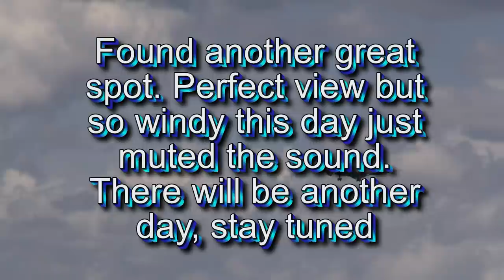Another great spot for Plane Spotting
it's actually a huge pile of dirt about 100 feet high that is 100% accessible.